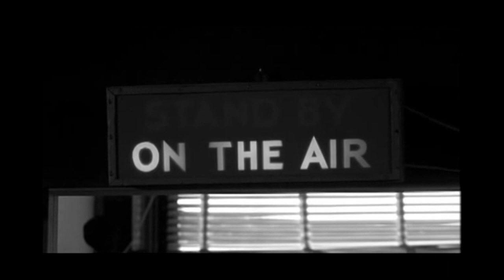Bulls on Parade Joey Rock Cover with Original Music and Chorus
What would happen if Zack De La Rocha stayed with Rage when they teamed up with Chris Cornell? Well my this is my tribute to that idea and a farewell to Chris Cornell.